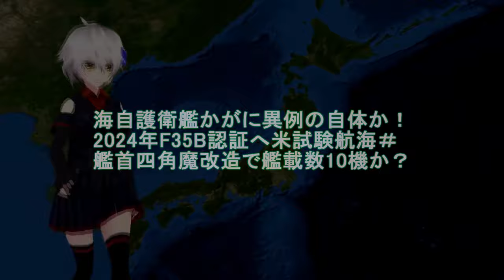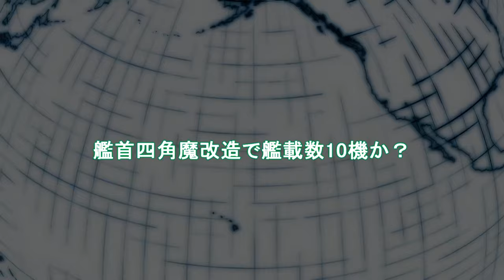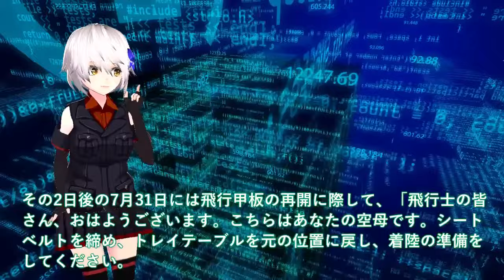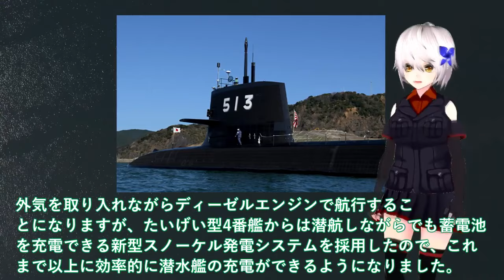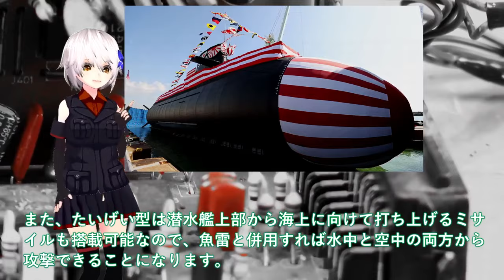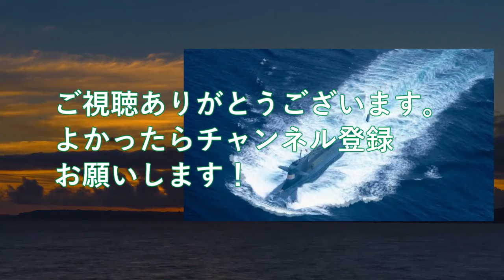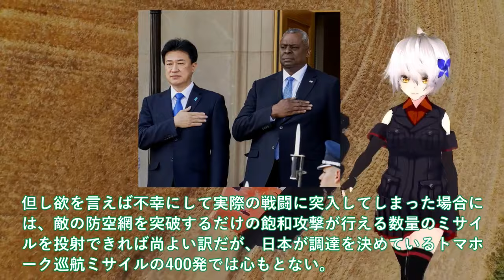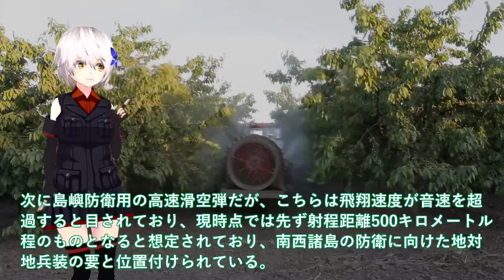【防衛軍事力】陸海空自最強 海自護衛艦かがに異例の自体か！2024年F35B認証へ米試験航海＃艦首四角魔改造【ゆっくり解説】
101海自護衛艦かがに異例の自体か！2024年F35B認証へ米試験航海＃艦首四角魔改造で艦載数10機か？

102 海自潜水艦ついに潜航深度バレる！たいげい型就役で変わる世界構図＃潜水艦技術で世界一を生かせ輸出開始？

103 国産トマホーク三菱ついに完成か！12式精密誘導弾改も一年前倒し決定＃トマホークと長射程兵器に国連恐れた？